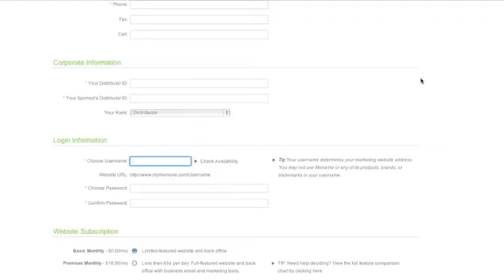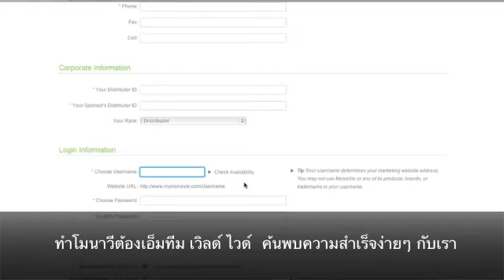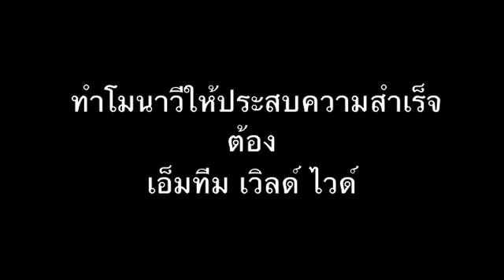ลงทะเบียนขอเวปไซท์ MYmonavie.flv